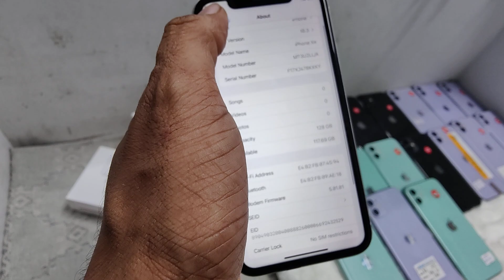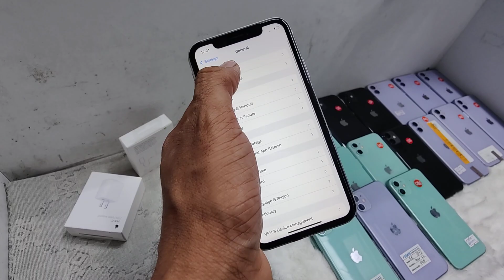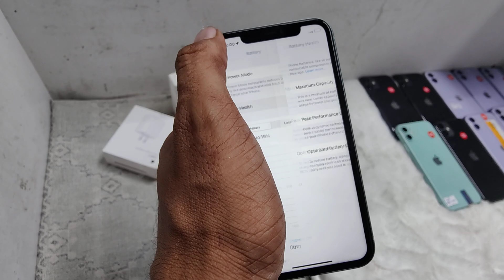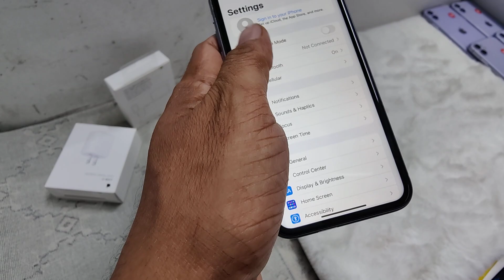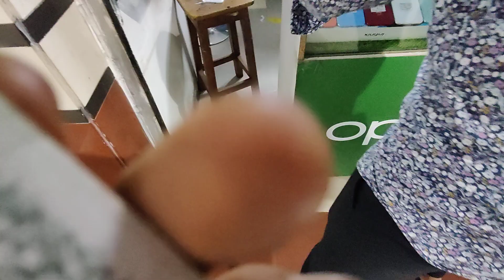iPhone 11💥iphone XR💥Offer Price🔥Condtion😃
iPhone 11💥iphone XR💥Offer Price🔥Condtion😃 apple review bashundharacity used iphone11 iphonexr iPhone 11💥iphone XR💥Offer Price🔥Condtion😃